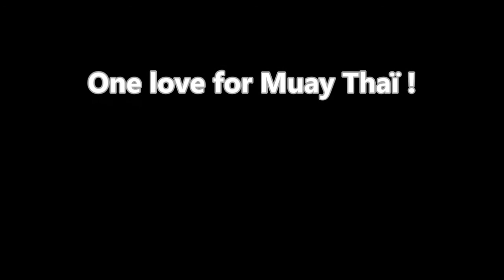Master Yod Wilek, Kru Lamsongkram and Philippe Allaire Landreville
Séminaire with Master Yod Wilek, Kru Lamsongkram and Philippe Allaire Landreville au Sing Pravach gym 28 Octobre 2012